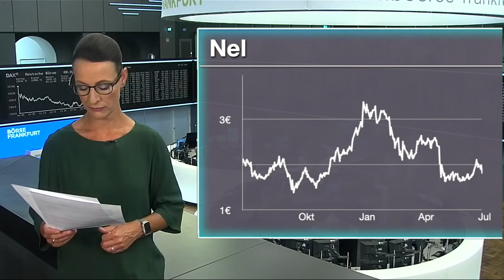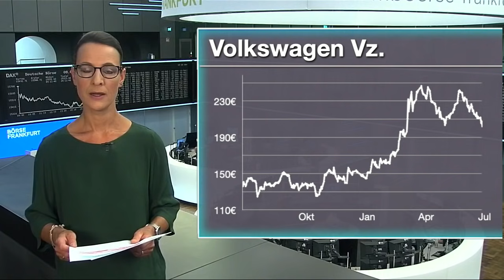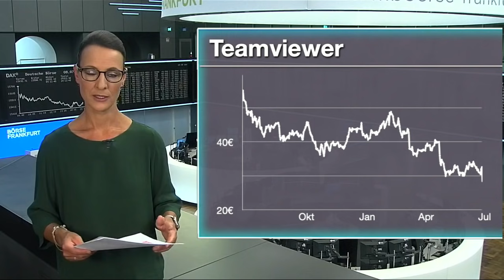Nel, Volkswagen & Teamviewer - die meistgehandelten Aktien des Tages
Unter den Käufen findet sich heute beispielsweise die Aktie von Volkswagen. Die EU-Kommission hat gegen die zwei deutschen Autobauer BMW und Volkswagen eine Kartellstrafe in dreistelliger Millionenhöhe verhängt wegen rechtswidriger Absprachen bei sogenannten Adblue-Tanks für eine bessere Abgasreinigung. Insgesamt müssen 857 Millionen Euro gezahlt werden.
Bei den Verkäufen steht Teamviewer im Fokus. Der Softwareanbieter dämpft nach einem schwachen zweiten Quartal die Erwartungen für das laufende Jahr. Bei den Billings, einer Kennzahl für die in Rechnung gestellten Umsätze der kommenden 12 Monate, und auch beim Umsatz selbst wird jetzt nur noch das untere Ende der bisher in Aussicht gestellten Spannen erwartet.